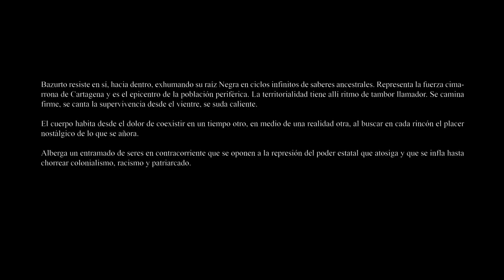De La Pulpa - L'Xuasma & El Arkeólogo (Colombia)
Tema perteneciente al álbum DeLaPulpa de L'Xuasma & El Arkeólogo
Artífices:
Autor/Intérprete: L'Xuasma
Grabación/Mezcla/Master: Juan P. Builes (Builezz)
Dirección/Dir. Fotográfica: Jeisson Gómez
Foto fija: Daniel P. Cárdenas
Edición/Montaje: Jeisson Gómez
Arte gráfico: Guineo
Colorización: Jeisson Gómez
Cámara: Jeisson Gómez
Texto: Mar del Río
Edición de texto: Daniel P. Cárdenas
Asistencia de producción: Carolina Avendaño, Daniel P. Cárdenas, Xuan Martínez
Producción general: La Tinta Del Caribe
Agradecimientos: Comunidad del Mercado de Bazurto
MMXXII | ©